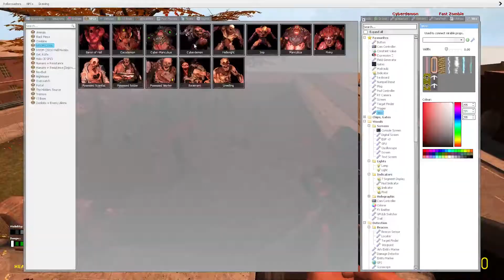Swiss cheeser anti-infantry turret OP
I love that it's so Over powered.